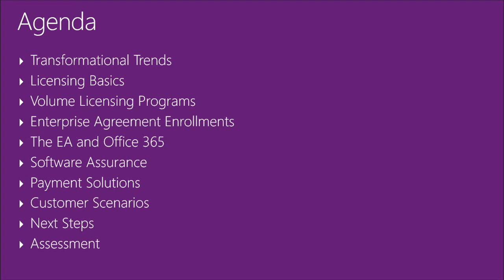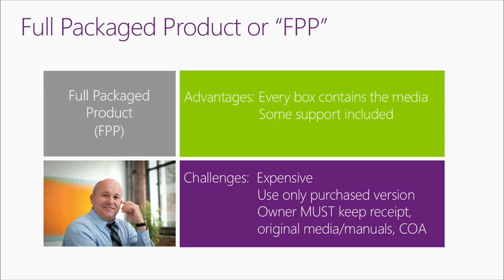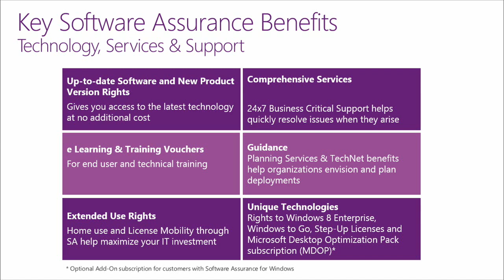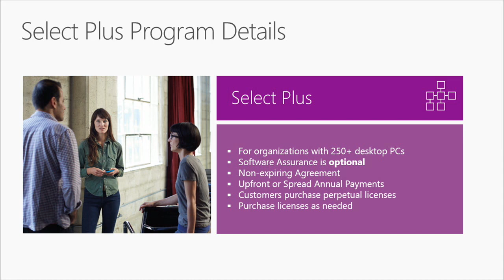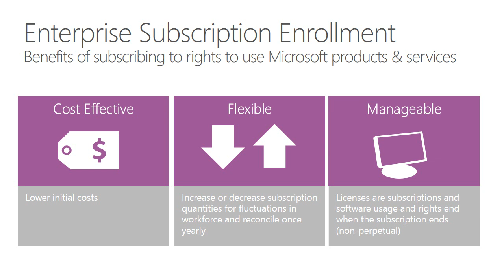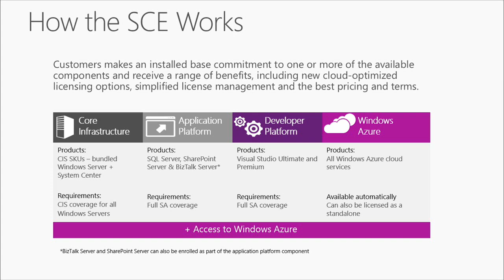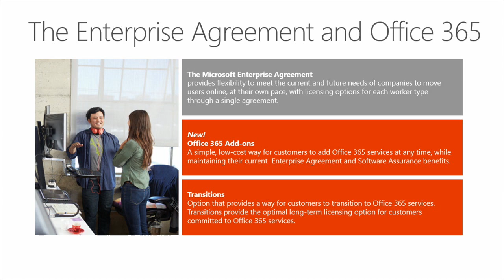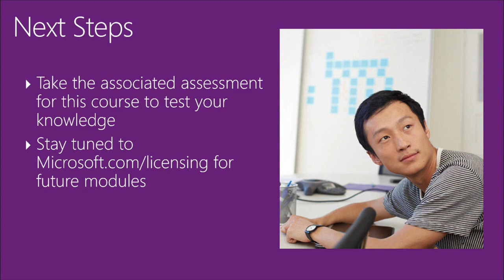Licensing Expert Series, 01, Licensing Programs Fundamentals